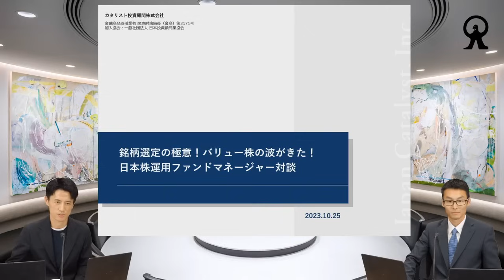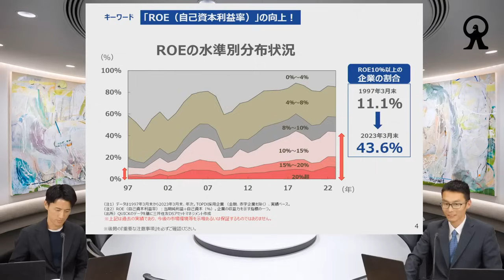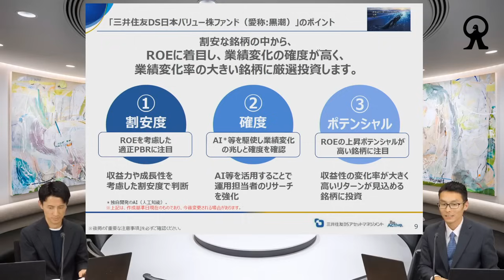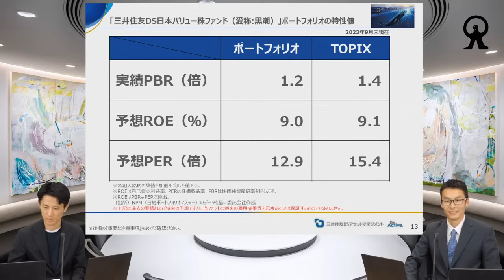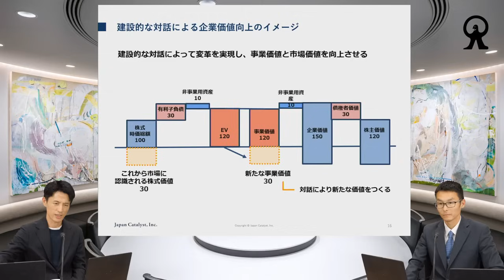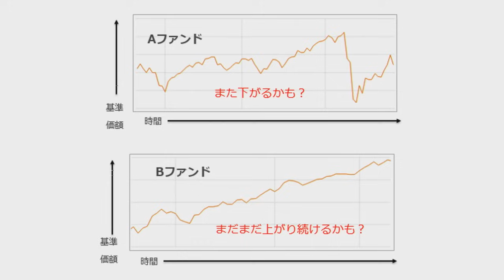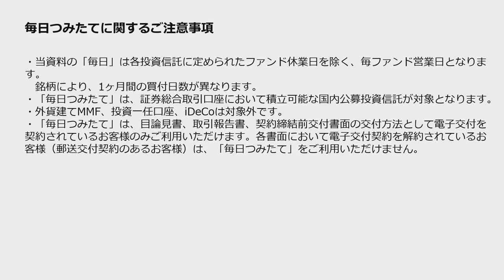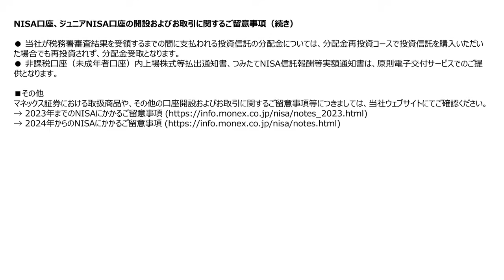銘柄選定の極意！バリュー株の波がきた！日本株運用ファンドマネージャー対談（2023年10月25日）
★プログラム
0:00  日本株運用ファンドマネージャー対談
　　　・日本企業の価値向上に向けた現状と今後の見通しについて
　　　・動き始めた日本株、気になる株主還元への期待と今後の注目ポイント
　　　・各ファンドの理念紹介　　等
44:43 マネックス証券より「毎日つみたて」のご案内
47:14 質疑応答

【講師】
三井住友DSアセットマネジメント株式会社 運用部バリュー＋αグループ シニアファンドマネージャー 部奈 和洋 氏
カタリスト投資顧問株式会社 取締役共同社長 兼 ポートフォリオ・マネージャー 草刈 貴弘 氏

★セミナーでご紹介したファンド

三井住友ＤＳ日本バリュー株ファンド（愛称：黒潮）

マネックス・アクティビスト・ファンド（愛称：日本の未来）

★次に注目したい！企業価値向上の取組みが進む日本株とバリュー株運用のファンド

★まずは100円から！資産形成のスタートに「毎日つみたて」

★マネックス・アクティビスト・ファンド特設サイト